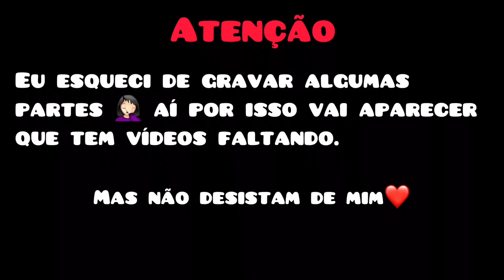MUDEI meu CABELO😅💕 *transformada*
Oi amores, espero que tenham gostado do vídeo de hoje, aguardem os próximos que serão incríveis!🤩💘

✅sigam muito!!🥰